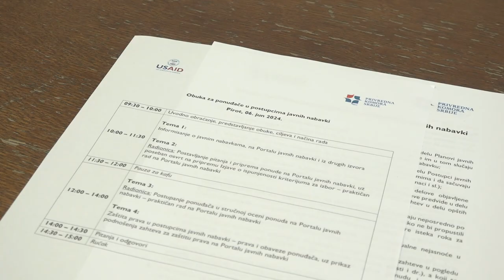IZAZOVI JAVNIH NABAVKI NA LOKALNOM NIVOU